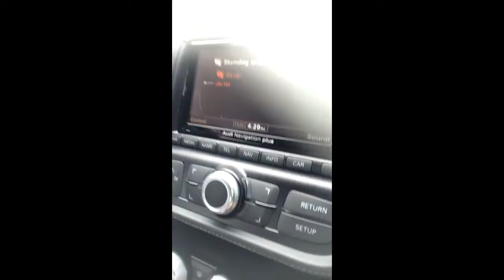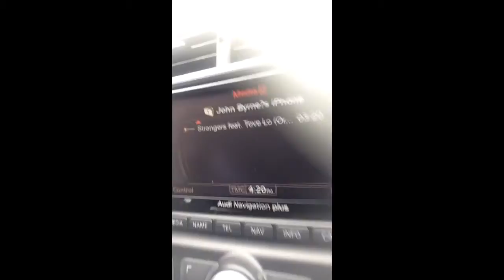Riding on MEGACAR.... Lamborghini...... Audi? What? I don't care. ITS A MEGARIDE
My friend bought a super mega car and asked me ride with him. I couldn't help recording it. SO AMAZING.